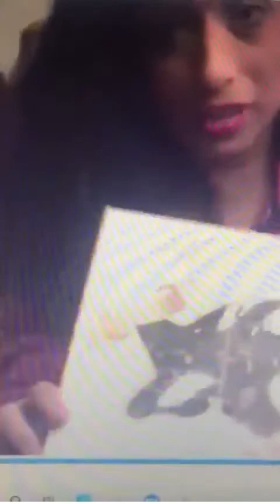Sunday Adda with Ma: Golpa about Land Line phones, Aloo Posto and Anticipation of Fish Finger Recipe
Please excuse technical issues with this episode. The first section of this video was recorded incorrectly and had to be re-filmed a second time.